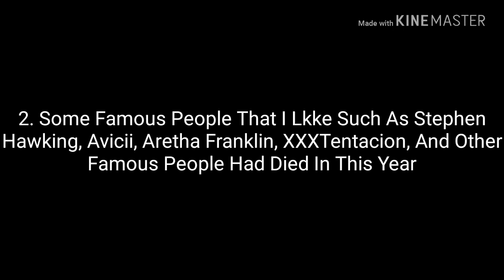Top 5 Reasons Why I Hate 2018 (DISOWNED)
2015 Is Better Than 2018.
Note: If You Like This Year, I Can Deal With Your Opinion.